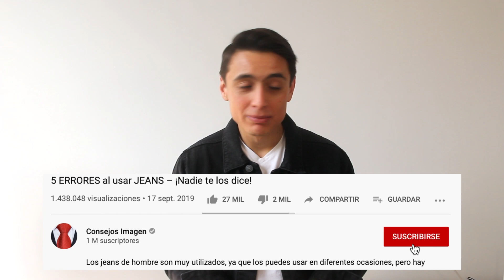Necesito tu AYUDA – ¿Te animas?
Muchas sorpresas estos últimos meses, ¡ésta es una de ellas! Tenemos un nuevo espacio, síííííí, también tengo mucha emoción:

1. Nuevo contenido para ti
2. Nuevo podcast
3. Nuevas formaciones de imagen y marca personal

Ahora….

¡NUEVO ESPACIO!

Este será un nuevo espacio para crear mucho contenido y compartir contigo más recomendaciones y consejos. Déjame en los comentarios cómo te gustaría ver este nuevo espacio.

Azul, rojo, verde, morado, amarillo… ¿rosa?

¡¡Prepárate!!

➡️ ¡Recursos GRATIS! Aprende algo nuevo

▪️ ¡Sigue aprendiendo!